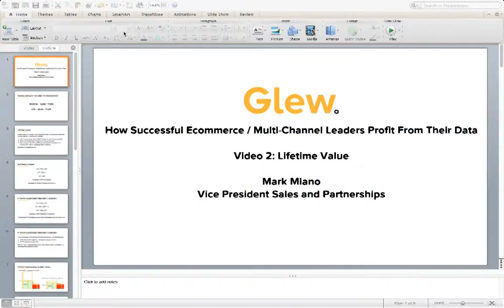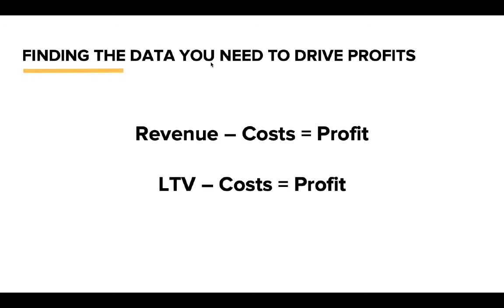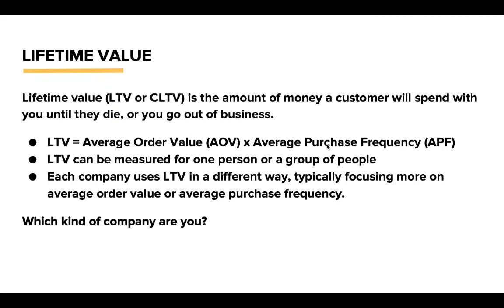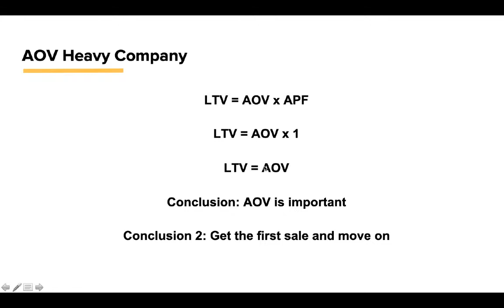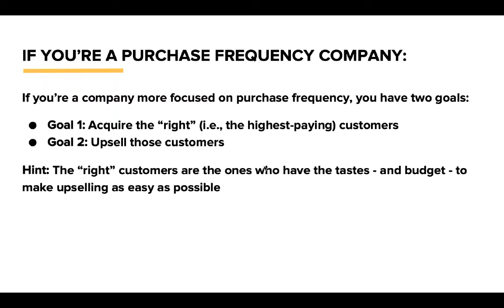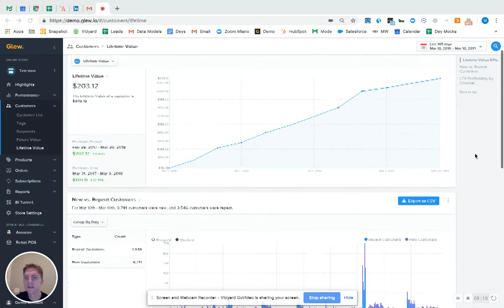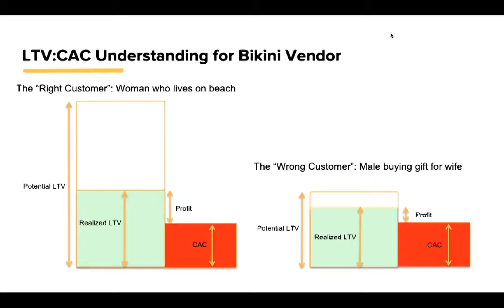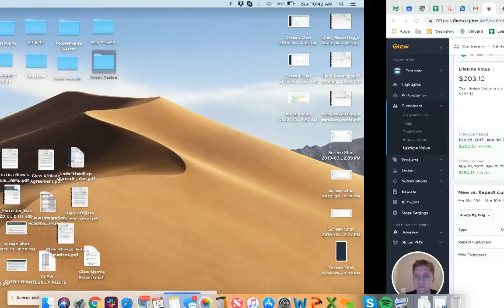Glew Academy, Video 2: Lifetime Value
This video will teach you about one of our all-time favorite metrics: lifetime value. It's one of the most important (and most difficult) pieces of ecommerce analytics for most merchants, but understanding LTV can help you better understand the value of your customers, products and channels - and help you make smarter longterm decisions that drive profitability. Watch to learn how LTV can help you grow your business!